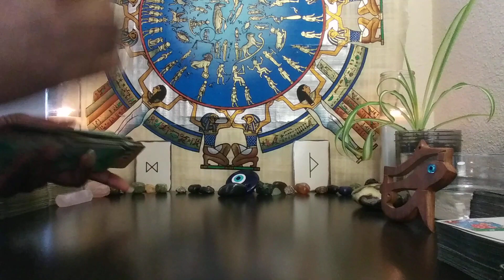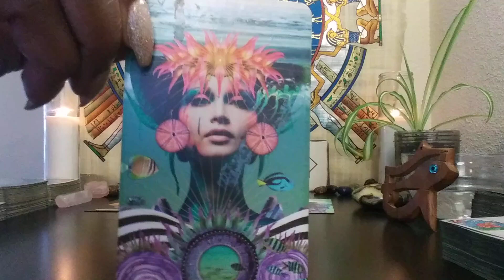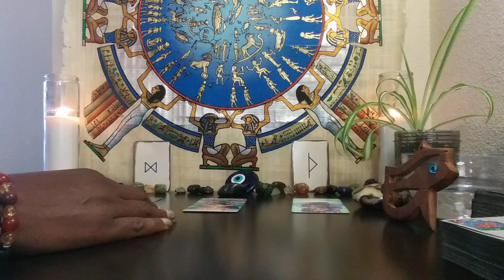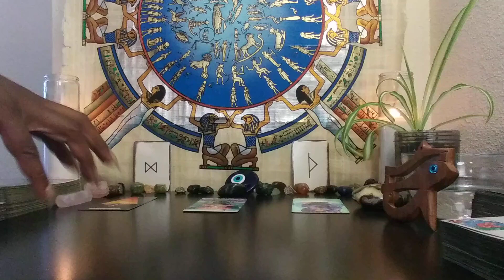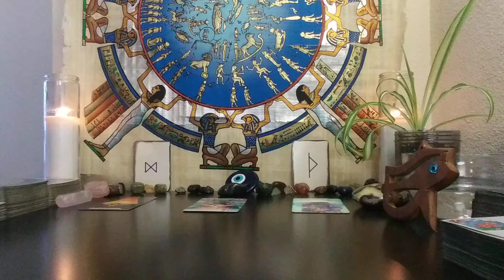VIRGO♍: SILENT ENEMIES READING🕵🏾‍♀️ SEPTEMBER 2021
1) 1 Email Question $25
2) 30 Minute Reading $125 about you and your personal concerns. $150 asking about you and 1 other person.
3) How They Feel About You Spread $125 this can be about 1 family member, boss, lover, landlord, etc. $150 asking about you & two other people
4) Finding New Love Spread - $125 - This reading will provide guidance on how to find new love
5) Career Analysis $100 - By using your birth chart, I can locate your natural gifts & talents so you make money in a career you're passionate about!
6) 3 MONTH PERSONAL COACHING PACKAGE $350 INCLUDES: (1) 30 MINUTE READING + (1) 30 MINUTE PHONE CONSULT PER MONTH FOR 3 MONTHS
INFORMATION REQUIRED: NAME, DATE, TIME & PLACE OF BIRTH, 3 AREAS OF CONCERN YOU WANT TO WORK ON